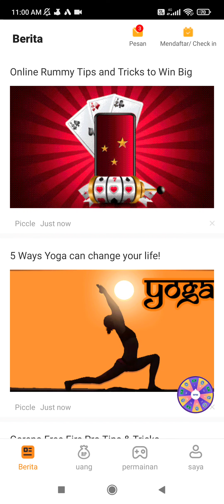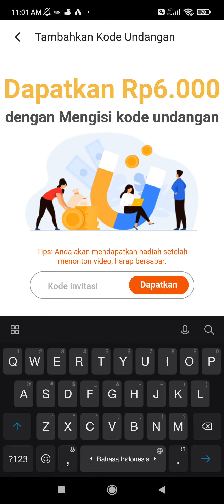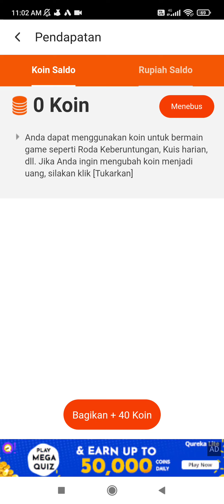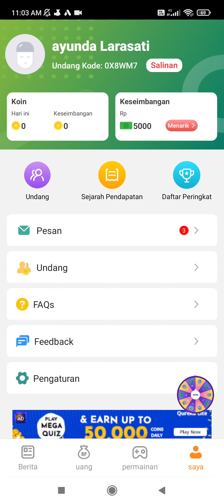Cara Memasukkan Kode Undangan Uang Nyata Bonus 6000 || Kode invitasi uang Nyata: 0X8WM7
Cara Memasukkan Kode Undangan Uang Nyata Bonus 6000
Kode undangan uang nyata: 0X8WM7
Kode invitasi uang nyata : 0X8WM7

"Uang Nyata" memungkinkan Anda menghasilkan uang untuk menyelesaikan tugas-tugas sederhana

Anda akan mendapatkan gratis Rp 10.000 hanya untuk masuk ke aplikasi untuk pertama kalinya. Lakukan beberapa tugas pengguna baru yang sederhana di aplikasi dan dapatkan tambahan Rp 16.000

Tarik uang dengan cepat, ke rekening Dana Anda setelah check-in selama 2 hari berturut-turut melalui salah satu aplikasi Penghasil Uang terbaik di Indonesia dan setelah menyelesaikan "Tugas Tunai Instan" di aplikasi.

Anda akan mendapatkan hadiah uang tunai besar dengan merujuk teman di Uang Nyata. Saat Anda mengundang teman pertama Anda, Anda akan mendapatkan Rp 2.250 segera setelah teman Anda login. Saat menyelesaikan "Tugas Tunai Instan", pengguna dapat memperoleh uang dan menarik uang dengan cepat ke akun mereka.

Selain itu ada banyak tugas mudah, bermain game (game menghasilkan uang), memeriksa ramalan bintang harian, tugas berjalan, Tugas Teka-teki dan menyelesaikan tugas survei untuk mendapatkan uang dengan mudah. Setiap tugas memiliki hadiah uang tunai yang sangat besar, dan Anda bisa mendapatkan uang nyata yaitu Hasilkan ribuan Rupiah. di Wallet Cash setiap hari melalui Uang Nyata

Aplikasi kami adalah aplikasi hiburan dan kami menyediakan berbagai pilihan permainan untuk dipilih; pengguna dapat memainkan game ini dan Menghasilkan Uang, yaitu Dapatkan dompet tunai gratis dari aplikasi penghasil uang gratis ini.

Fitur Utama: Aplikasi Penghasil Uang yang memungkinkan Anda Menghasilkan Uang dari Dompet dengan Tugas Berjalan, Tugas Teka-Teki, dan menyelesaikan tugas-tugas sederhana.
Aplikasi Penghasil Uang: Anda bisa mendapatkan uang tanpa batas di Indonesia melalui Uang Nyata

Selesaikan tugas: Ada banyak tugas sederhana yang menghasilkan uang dalam Uang Nyata seperti menyelesaikan survei, bermain game, pemeriksaan ramalan bintang harian, berjalan setiap hari, Tugas Teka-Teki, dll. Anda bisa mendapatkan hadiah besar dengan menghabiskan 10 menit per hari di aplikasi Uang Nyata. Selesaikan "Tugas Uang Tunai Instan" dan tarik uang segera ke akun Anda.

Bermain game: Sementara aplikasi game lain menagih Anda untuk bermain game, Real Money memungkinkan Anda memainkan game online yang menyenangkan secara gratis tanpa menginstalnya.

Survei dan tugas mudah lainnya: Selesaikan kuesioner survei dan tugas sederhana dan dapatkan ribuan Rupiah setiap hari melalui Uang Nyata.

Horoskop Harian: Periksa nasib apa yang menanti Anda melalui ramalan bintang harian kami dan dapatkan uang saat melakukannya.

Berjalan dan Menghasilkan: Setiap hari dapatkan uang dengan berjalan di samping bermain game. Berjalan, Hitung langkah Anda dan ubah langkah Anda menjadi uang. Anda dapat membakar kalori dan pada saat yang sama Anda bisa mendapatkan hadiah uang tunai

Kunjungi Situs Populer: Melalui Uang Asli, Anda tidak hanya dapat Memenangkan Uang Tunai Dompet Nyata, tetapi juga mengakses situs populer yang terkait dengan Permainan, Pekerjaan, Belanja, dan banyak lagi. Dengan Aplikasi Menghasilkan Uang Nyata, Anda dapat menemukan semua yang Anda inginkan dalam hidup